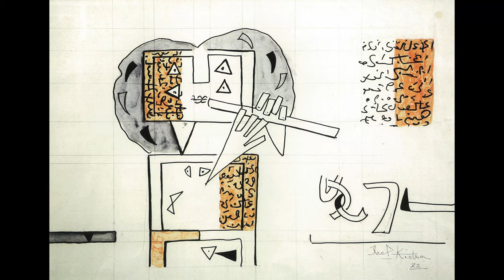Ibrahim Kodra: A collection of 235 works (4K)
Kodra was born in Ishëm in Albania. His life in Tirana in the dormitory of the school "Naim Frashëri", is interrupted when 20 years old (1938) leaves Albania forever with a scholarship from the royal court to the Academy of Fine Arts in Rome. He leaves Rome and ends up in Milan, at the Brera Academy of Fine Arts. He exhibits in Rome, Milan, Venice, Paris, Belgrade, New York, creates comparisons and reports with great painters such as Picasso, Marc Chagall, Henry Matisse, Lucio Fontana, Renato Guttuso, with poets, writers, critics and directors by Eugenio Montale and Vittorio Sereni, from Berton to Bruno Munari, and Giuseppe Marotta.

He became involved in post-war artistic movements, a period corresponding to the era of surrealism, expressionism, cubism and futurism. Ibrahim Kodra, within these art forms, realized his special path which was called "the primitive of a new civilization". Undoubtedly, Kodra was one of the most distinguished by a generation of painters of the 1960s-1970s. In 1947, he met Paul Eluard and in 1948 with the famous Pablo Picasso.

In 1953, he participated in the International Exhibition of the University of Paris and continued to exhibit his works all over the world. Kodra has exhibited with Picasso, Chagal, Roualt, Dufy, Matisse and Modigliani at the Venice International Exhibition. His works can be found in many anthologies of the artist in various museums in Europe, America and at international art fairs.

For more than 30 years, he lived in Milan, where he died on February 7, 2006. The painter who had friendships with the greatest artists of the era, never forgot his Albanian origin. His mother and Albania were the most expensive things for him. He kept the first drawings for his mother throughout his life. While he carried the Albanian flag with him in the hospital bed where he closed his eyes. On February 10, 2006, homage was paid to the Tirana Opera and Ballet Theater, before heading to his hometown, where he was buried.

The body of the painter rests peacefully in front of the door of the ancient castle in Ishëm. His home in Milan became the "Ibrahim Kodra Museum", where artists, young talents and art lovers go to admire his works. Kodra is considered the most important Albanian painter known internationally. The book "Memories", written by Ibrahim Kodra, states: "It was March 1984 and my exhibition 'Fantastic in Art' made a lot of noise, because journalists wrote that Kodra stands between Da Vinci and Michelangelo." That's enough to discover the similarities. The "V" effect, formed in Da Vinci's "Last Supper" painting, is a message between Christ and Mary Madalena. If Dan Brown, the American author of The Da Vinci Code, knew Ibrahim Kodra, he would probably find more room to expand his ideas. We made this digression to show that if in the past, the figure of the great artist has been overlooked in us, today he is remembered with respect. In 1996, he was honored with the title "Honor of the Nation". He has a rich collection of awards, where we can highlight: Gold Medal of the French Academy, Honorary Citizen in many cities of Italy, the award "Golden Ambrogini" from the Municipality of Milan. The Swiss foundation "Ibrahim Kodra" does a good job in this direction for the recognition of his work. This foundation was founded in Lugano to convey the art message of European artist Ibrahim Kodra, as an instrument for peace and culture, as a common thread that connects different peoples. Mrs. Maria Pacolli, president of this prestigious foundation, very communicative, noble, modest, but best engaged with this project, emphasizes that in cooperation with institutions in Albania, Kosovo, Italy and others, “The foundation supports and develops projects cultural, social and educational, promoting cultural exchange between Switzerland and different countries of the world ”. Thanks to the generosity of its donors, the foundation supports new cultural and educational projects.
One of them is the Wopart 2019 Project with the theme "Art and Freedom" which was presented by the Swiss foundation "Ibrahim Kodra". In 1948, Ibrahim Kodra became friends with Pablo Picasso, precisely on this topic at the "International Conference for the Peace of Rome", in which the two together they conducted an in-depth artistic research. Picasso has said "Even your signature is a masterpiece". Papa Paolo VI: "The art of Kodra is a message of peace". Paul Eluard: "The primitive of a new civilization".